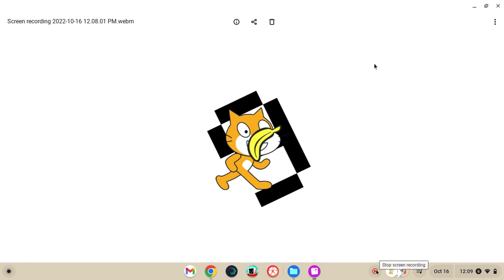fullscreen record ^1